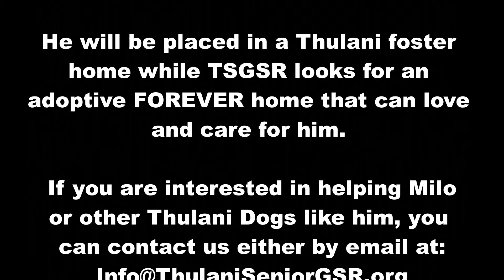Milo T Homeward Bound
Thulani Senior German Shepherd Rescue's (TSGSR's) mission is to rescue and save senior or terminally ill German Shepherd Dogs (GSDs) from life-threatening situations and to find homes in which they can live out their natural lives in love and comfort.